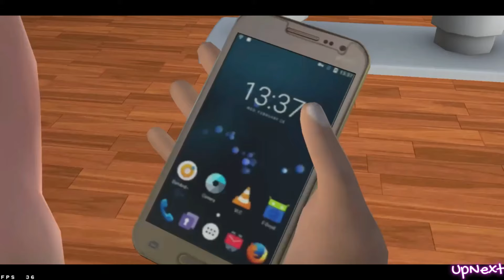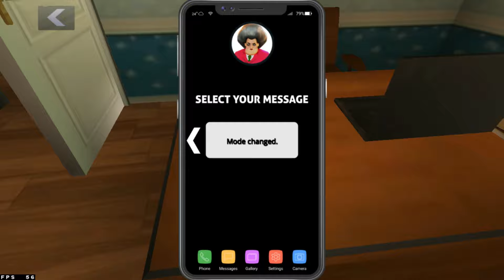Scary Teacher 3D - Gameplay Part 5: Nacho Average Squad, Rest In Stressed (Android, PC) - 2024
Welcome back to another thrilling episode of Scary Teacher 3D! In this gameplay part 5, join us as we dive into two exciting new levels: "Nacho Average Squad" and "Rest In Stressed." Watch as we outsmart the terrifying Miss T and execute our hilarious pranks to perfection!

In "Nacho Average Squad," we'll be turning up the heat with some spicy antics that will leave Miss T sizzling! Then, in "Rest In Stressed," we take relaxation to a whole new level with our clever tricks. Don't miss out on the fun and suspense as we navigate through these challenging levels on both Android and PC.

If you enjoy the video, please give it a thumbs up, leave a comment, and don't forget to subscribe to our channel for more Scary Teacher 3D gameplay and other exciting content!